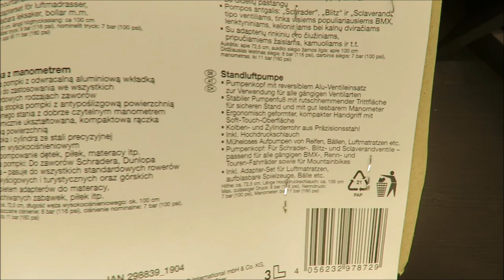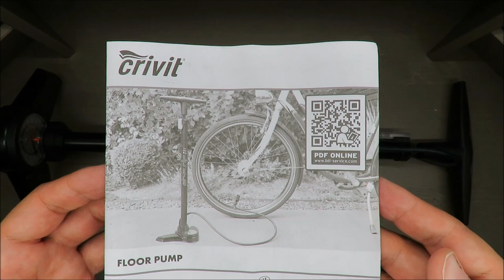Crivit Foot Pump UNBOXING (Lidl Floor Pump 7bar 100PSI 100 cm)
IAN: 298839

Features
Foot Pump
Package contents: (A1 / A2)
1 x floor pump
1 x metal adapter for balls,
2 x plastic adapters for air mattresses, inflatable
toys, etc.
1 x instruction manual
Technical data:
Type: Floor Pump
IAN 298839_1904
Item-/Monz-No: 26235
Project: PO30000497
Nominal pressure: 7 bar / 100 PSI
Maximum allowable pressure: 8 bar / 116 PSI
Displacement: 370 ml / 370 cm³
Pressure hose length: 100 cm
Production date: 2019
Warranty: 3 year